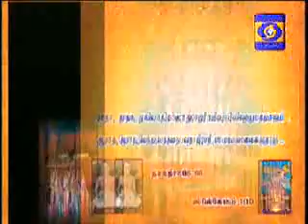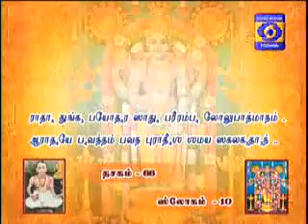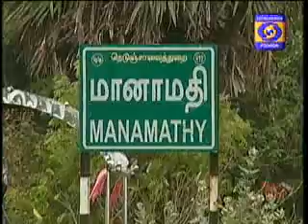NALAM THARUM NARAYANEEYAM -Part 921 { 27/11/2018} BY THAMAL.S.RAMAKRISHNAN